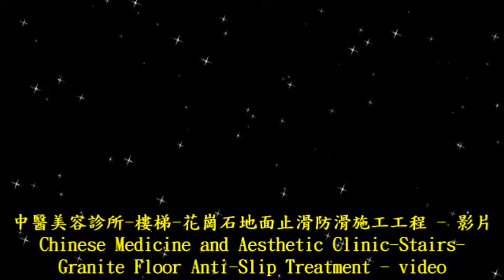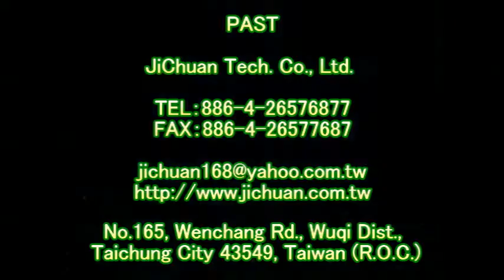止滑大師 1233 中醫美容診所 樓梯 花崗石地面止滑防滑施工工程 影片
浴室止滑脚踏垫,浴室防滑脚踏垫,浴室防滑塑料垫,地面防滑,浴室止滑塑料垫,卫浴安全,车道防滑,车道止滑,地面止滑,汽车道防滑,汽车道止滑,机车道防滑,机车道止滑,汽机车道防滑,汽机车道止滑,车道地面专用防滑剂,水底地面专用防滑剂,石英砖地面专用防滑剂,抿石天然小石头地面专用防滑剂,岩石地面专用防滑剂,花岗石地面专用防滑剂,花岗石碎片拼贴地面专用防滑剂,粗糙面花岗石地面专用防滑剂,浴室安全,浴室防滑浴垫,浴室止滑浴垫,浴室踏垫,浴室防滑踏垫,钻石海绵,淋浴门水垢,止滑建材,Marble SP Anti-Slip Solution,防滑貼片,Marble #1 Anti-Slip Solution , 止滑貼片,Anti-Slip Coating,止滑漆,For Anti-Slip Solution : Large area applications - 35cm StripWasher + Cleaning Bucket + 2 Meter 2 Section Aluminum Telescopic Pole,防滑漆,For Anti-Slip Solution : Large area applications - StripWasher + Cleaning Bucket + Two-stage Telescopic Pole,地面防滑劑止滑劑防滑液止滑液,Cleaning bucket,馬賽克瓷磚磁磚止滑防滑,35cm Rabbit brush set,玻璃馬賽克磁磚瓷磚止滑防滑,35cm Rabbit brush,Rabbit brush (UNGER/WC35),塗料型防滑劑止滑劑止滑液防滑液, Made in Germany,止滑塗料,Rabbit brush (UNGER/WS35),地面防滑施工